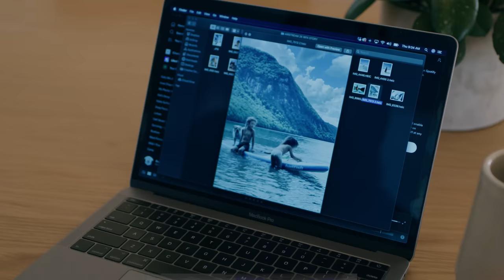Adventure Lives Anywhere | An Airstream Short Film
When you're open to it, adventure lives anywhere your feet (or wheels) are. As so many Airstreamers like the Picketts can attest, a mindset of exploration doesn’t require being on the road full-time.

Catch up with Kina, Nellie, Ash and Story as they settle into familiar routines after a year of travel while proving that a fixed address doesn't quiet the call of adventure. 🌎